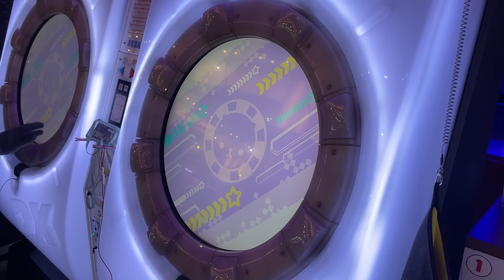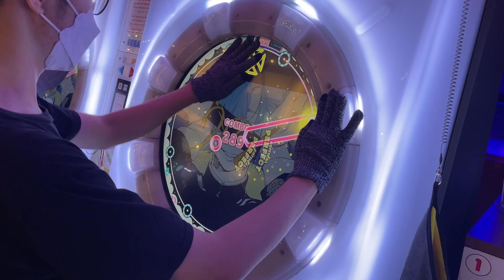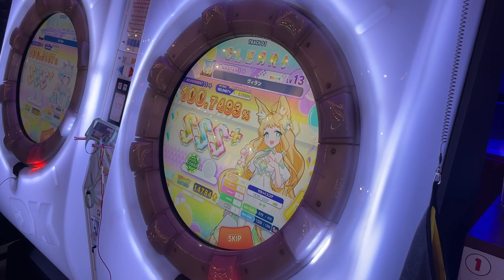【新しいスライドを遅らせる】ヴィラン Re:MASTER SSS+ FC!!! 100.7493%【maimaiでらっくす】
Details
› Game: maimai でらっくす FESTiVAL (maimai DX FESTiVAL)
› Settings:
 • Speed
  + Tap: 6.5
  + Touch: 6.0
 • Offset: (A) 0.4 / (B) 0.9
› Player: ～ｉＡｍＭａｘ～(マックス)
› Location: Dream Games Long Biên, Hà Nội